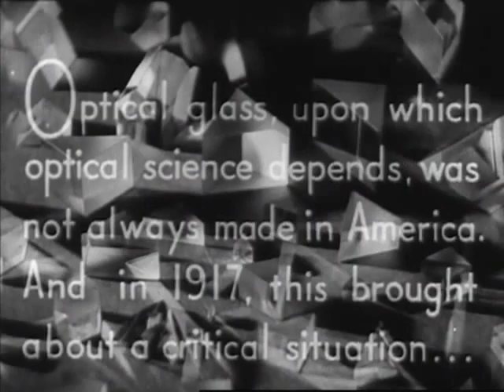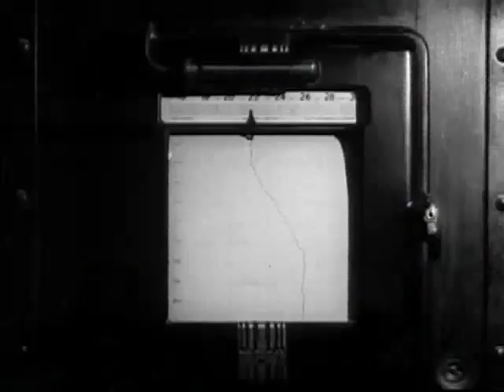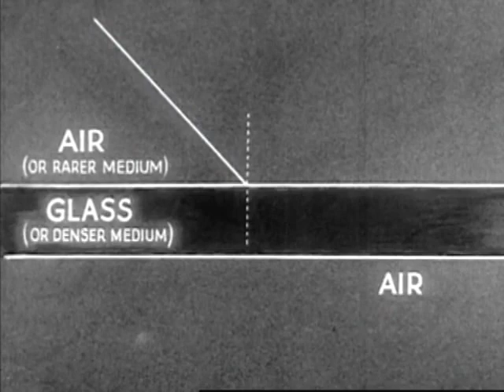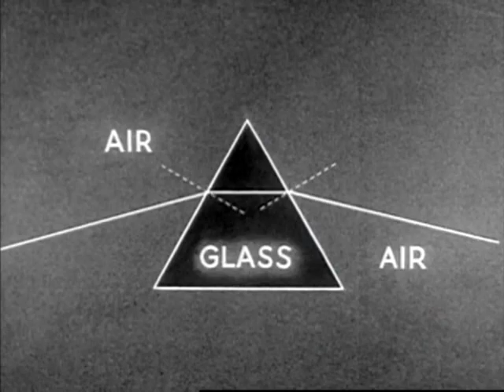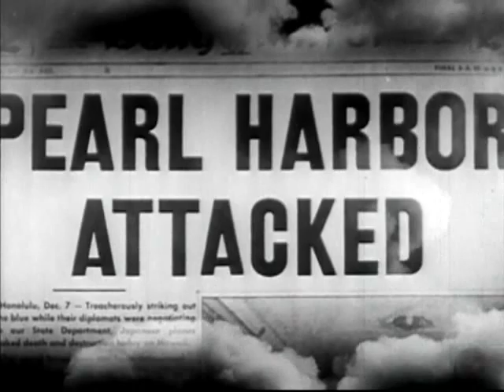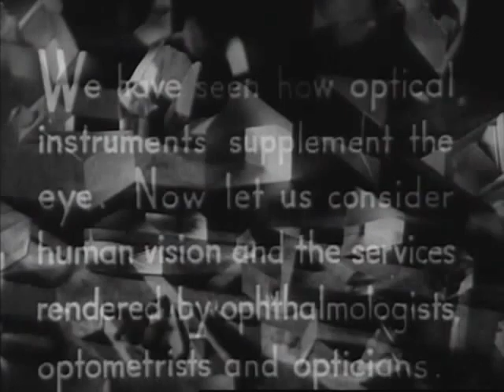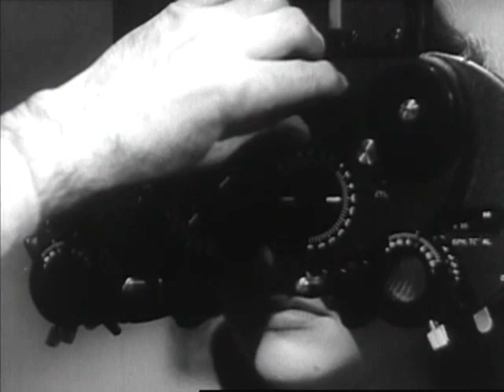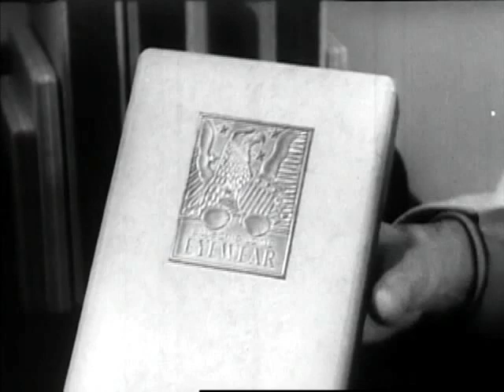To Greater Vision (1944)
Shows the manufacture of glass for optical instruments and eyewear used in industry and war. Explains how eyes are treated and faulty vision is corrected.